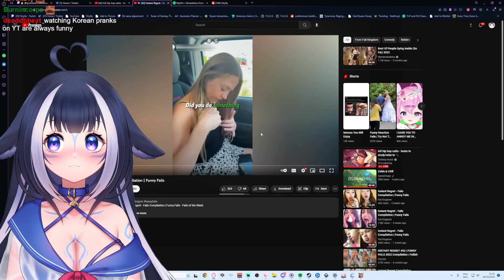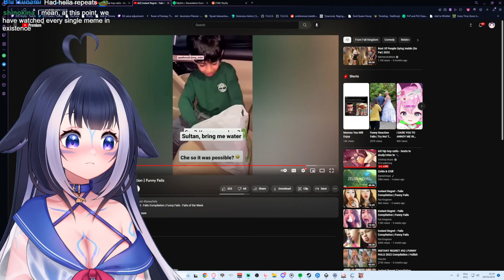Shylily Reacts | Memes | Instant Regret - Fails Compilation | Funny Fails